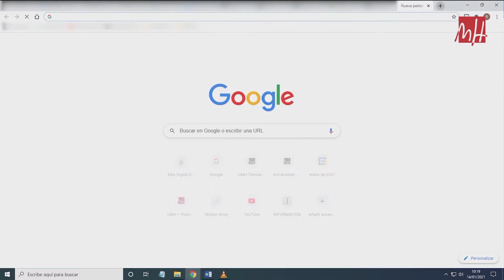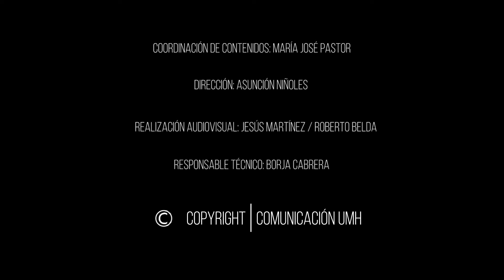10.03.21 - Informativos Radio UMH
En el programa de hoy, hemos destacado la organización de las ‘XII Jornadas de Políticas Públicas de Igualdad: una mirada diversa a las mujeres de la Comunidad Valenciana’, por parte de la Facultad de Ciencias Sociales y Jurídicas de Orihuela de la Universidad Miguel Hernández (UMH), la Unidad de Igualdad y el Centro de Investigación de Estudios de Género (CIEG) de la UMH.

Además, hemos hablado con el jefe de la Oficina de Investigación Responsable de la UMH, Alberto Pastor, a propósito del nuevo «Código de Investigación Responsable» asociado al TFG y TFM.

También, ha sido noticia en la jornada de hoy, el licor producido por investigadores de la Universidad Miguel Hernández  exclusivamente a base de limones ecológicos de la Vega Baja, Vega Scorza, que ha obtenido la protección de la Oficina Española de Patentes y Marcas.

Por último, hemos conocido el webinar ‘Perspectivas de la Restauración en la situación sanitaria actual de Pandemia por COVID-19’, organizado por la Cátedra Dual Link de Gestión de la Empresa y la Tecnología (GEMTec) de la Universidad Miguel Hernández, y a la que asistió como ponente el Doctor Honoris Causa por la UMH y chef ganador de tres estrellas Michelín, Quique Dacosta.

Este programa de noticias se emite de lunes a viernes, de 13.00 a 13.10 h, presentado por Elena Sanz con la colaboración de las redactoras Patricia Moreno, Clàudia Cózar y Mary Ponce.

Coordinación de contenidos: María José Pastor Vicent
Dirección: Asunción Niñoles Galvañ
Responsable técnico: Borja Cabrera Rocamora
Realización técnica: Roberto Belda Sánchez